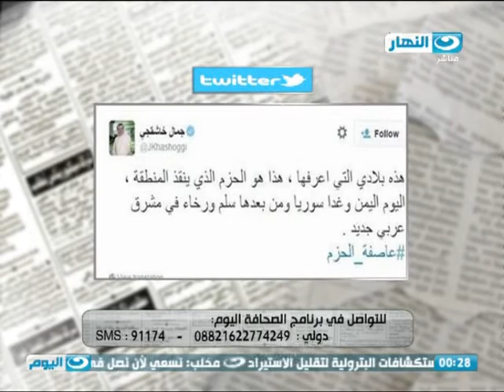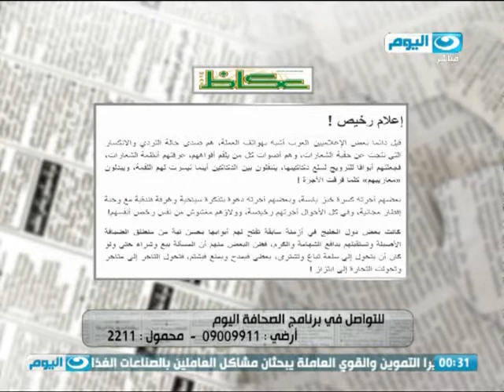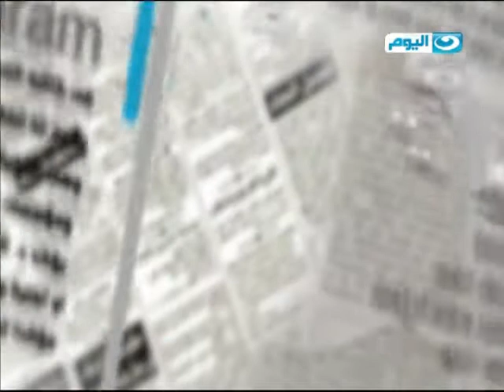الصحافة اليوم | الدسوقى رشدي يسلخ كاتب سعودي ويفضح دورة في إشعال الفتنة الإعلامية بين مصر والسعودية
الصحافة اليوم | الدسوقى رشدي يسلخ كاتب سعودي ويفضح دورة في إشعال الفتنة الإعلامية بين مصر والسعودية لصالح تركيا